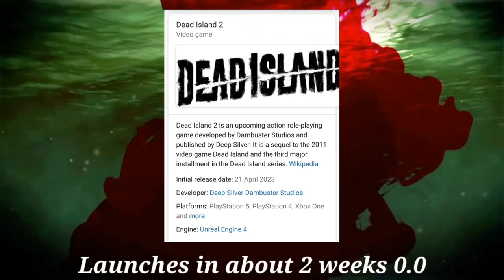Getting hyped for Dead Island 2! (Dead Island: Definitive Edition)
Sorry bout the constant editing, this video was more me trying a new software if anything lol.